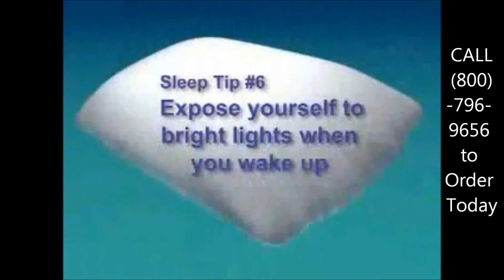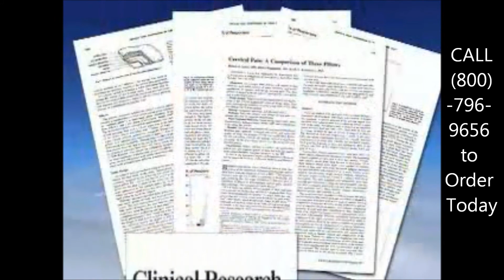Mediflow Chiroflow Sleep Tips | TheBackStore.com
Here are some sleeping tips from the makers of the Mediflow Chrioflow Water Pillow available